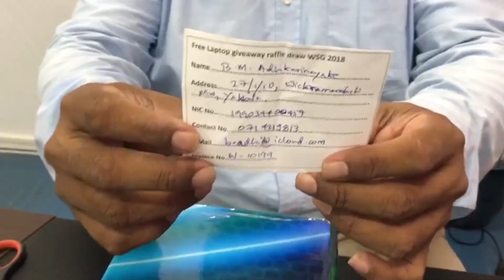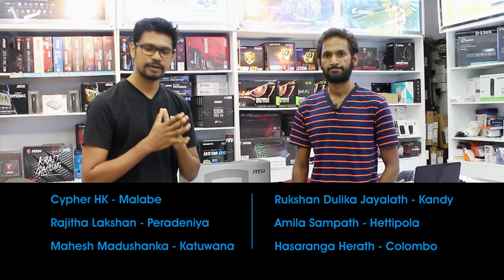Winsoft / MSI Christmas Giveaway ජයග්‍රාහකයන්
Unity Plaza,  Winsoft එකෙන් පවත්වපු Christmas Giveaway එකේ ප්‍රධාන ජයග්‍රාහකය අද එයාග‍ෙ තෑග්ග ලබා ගත්ත. Loot Box දිනාගත්ත 6 දෙනා ජනවාරි 19 වෙනිද  එන්න.
Cypher HK  ‍| Rajitha Lakshan | Mahesh Madushanka | Rukshan Dulika Jayalath | Amila Sampath |  Hasaranga Herath